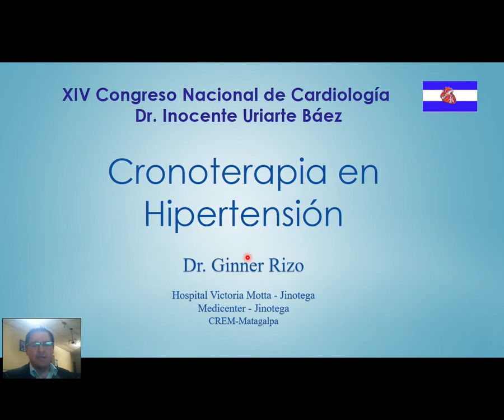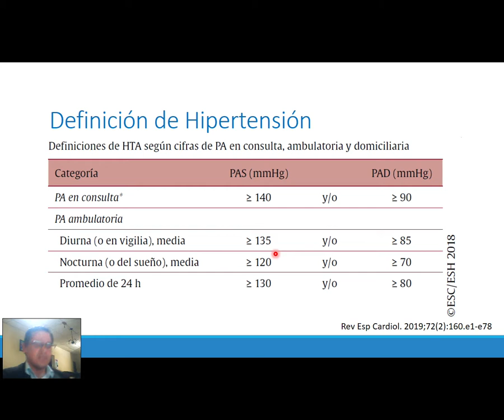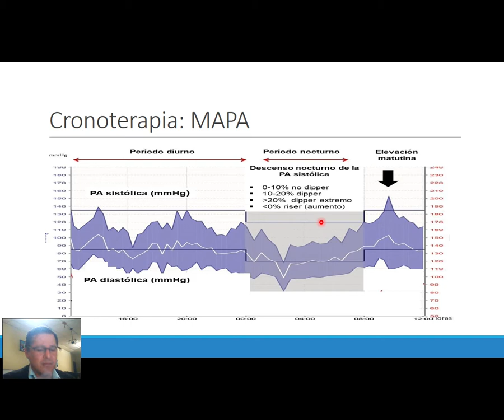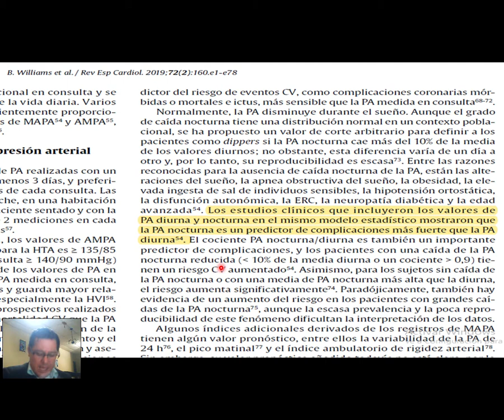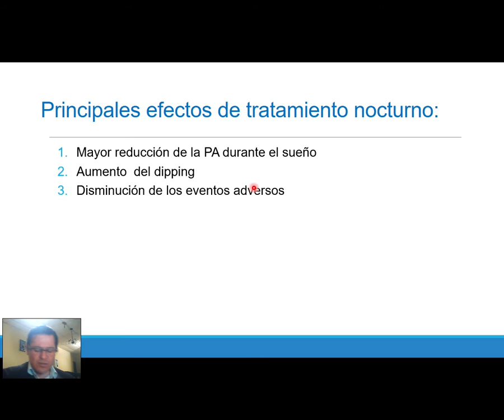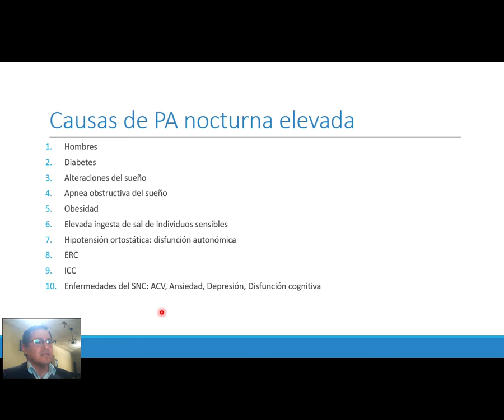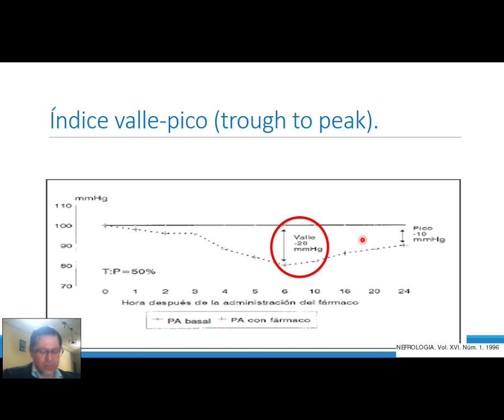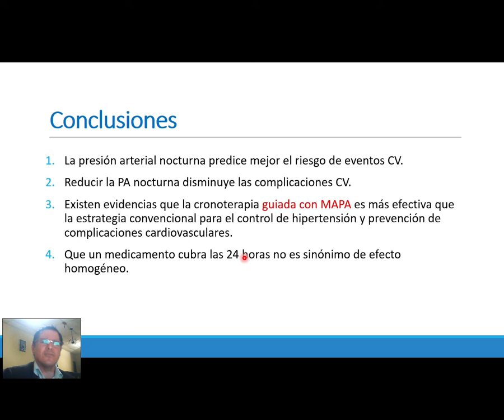Cronoterapia en hipertensiòn Dr Ginner Rizo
PONENCIA BRILLANTE DEL DR, RIZO